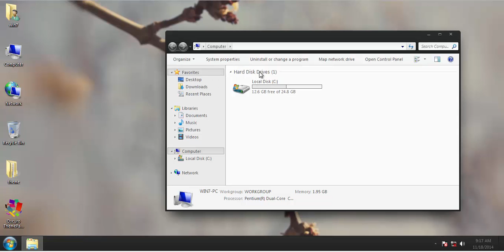Oscuro ThemePack win7